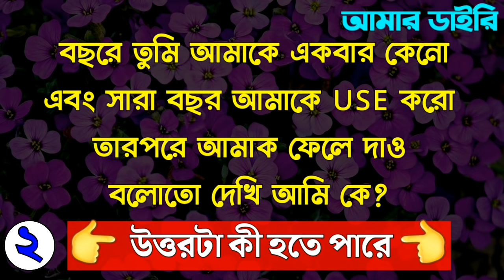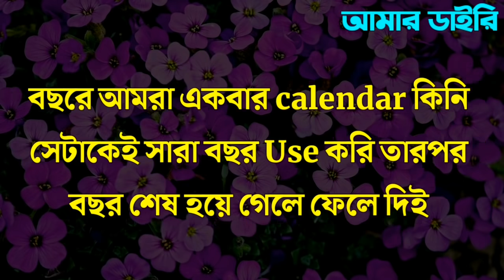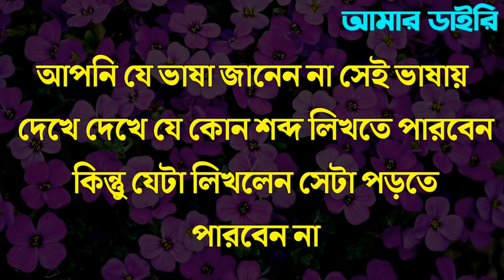ধাঁধা প্রশ্ন উত্তর/ধাঁধা/Dhadha Bangla/Dadagiri/Mogoj Dholai/Bangla Dhadha/Dhada/Dada/গুগলি/Gk/P-262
Dadagiri unlimited,

ABOUT VIDEO :-

👍আজকের এই ভিডিওটিতে থাকছে কিছু মজাদার ধাঁধা ও তার উত্তর

🤔Video টির শেষে তোমার জন্য থাকবে একটি ধাঁধা যার উত্তর টা Comment করে অবশ্যই জানাবে।

.ধন্যবাদ🙏🙏🙏,